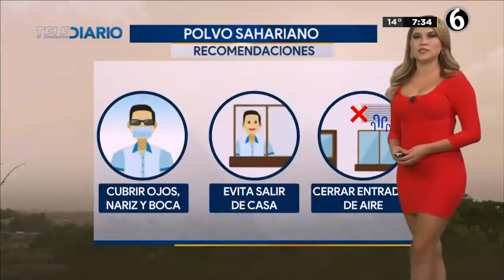America alvarez 2020 06 28